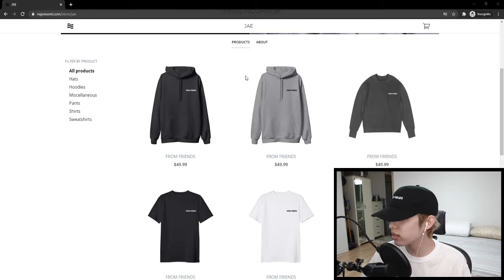Jae plays a (scary) video game.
This is a video edit I made as a test back when Jae was looking for an editor for his Twitch streams. I never sent it to him and at the time I posted it on twitter. I figure I might as well post it on here as well so people can watch Jae joking around with his friends in game! (And I also miss him on twitch :( )

Sources:
Stream - Jae's phasmophobia stream ft. Sykkuno, 39daph & Valkyrae

Fonts used
LEMON/MILK - bold